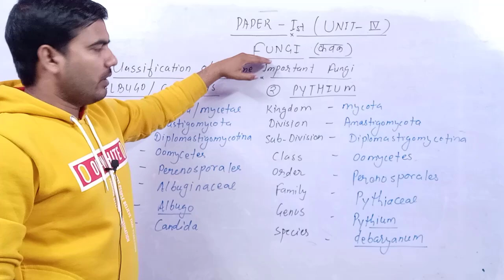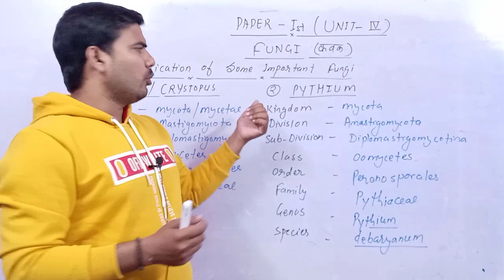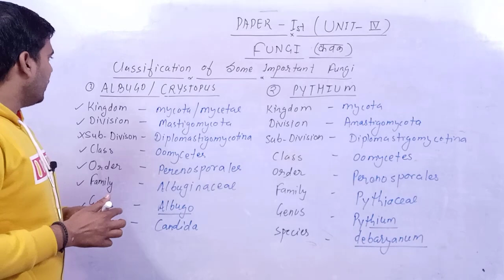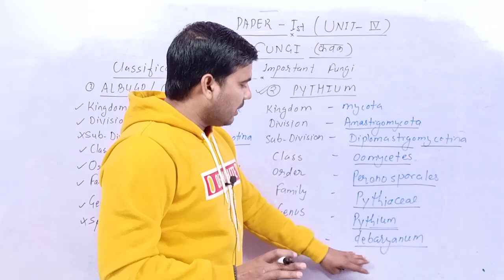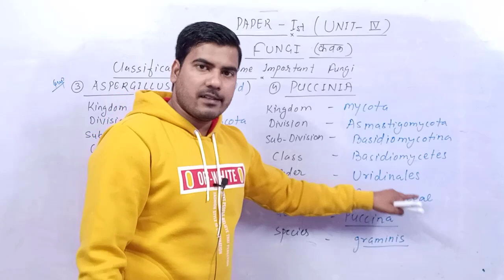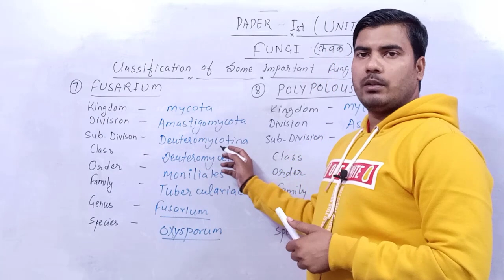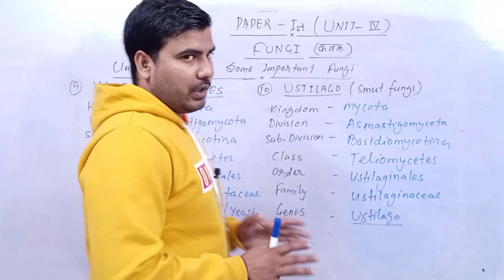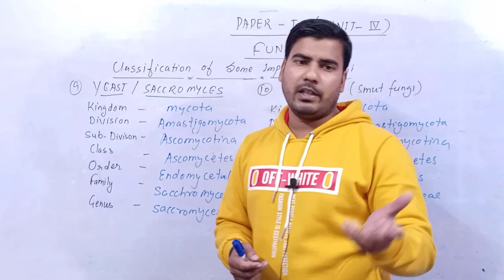(Lt-16) Fungi (All Classification) || Unit 4th Botany 1st Paper || B.Sc. 1st Year